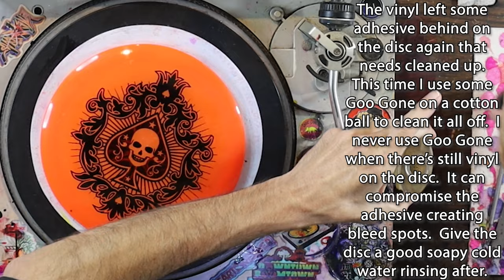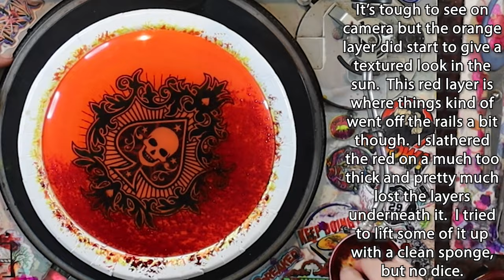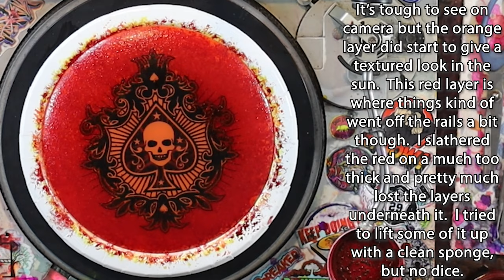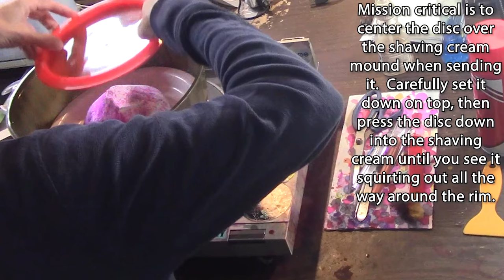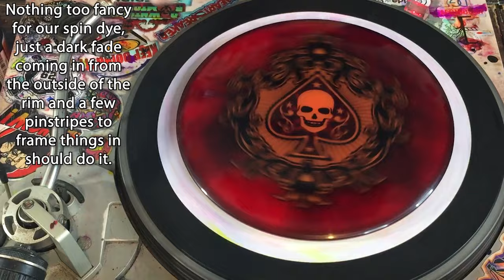Disc Golf Dyeing Tutorial (and Giveaway) - Ace Pot Stealer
Contents of this video:
0:00 - Old Man Cobbers Intro
3:46 - Disc Dye Tutorial
16:09 - Disc Dye Breakdown
17:25 - Giveaway Instructions
18:54 - Coming to TDIDI this Fall

Our first Disc Art Giveaway of the next 5 years comes with its' own first, The TDIDI Ace Pot Stealer.  This thing is just begging to bang some chains after just one throw!  Sit back and learn how to whip one up for yourself, or just enter the giveaway and cross your fingers.  Either way I hope you can dig it as much as I do, and best of luck!

In the disc dye tutorial portion of the show we'll be focusing in on shaving cream pulls, laundry detergent toppers, detailed stencil work, and a bit of spin dyeing, as well as plenty of other tips and tricks buzzing by in super speed.  Hit us up anytime if you're left with any questions after it all zips by.

If you're just here for the giveaway, it's cool we get it...here are the details.  The prize is a new TDIDI custom dyed Westside Discs VIP Stag 174g.  We're trying to keep this real simple.  I'll go through it more detail in the video but here's the short version:

     2) Leave a comment on the video.
     3) Share this sucka with anotha hucka!

Polls close on Sunday, October 1st right at the stroke of midnight EST. We'll use a random comment sucker upper to determine the winners on the morning of October 2nd, and announce it here on the channel later that day.  Best of luck!

Bobby

The songs during the tutorial are as follows in the order that they play: